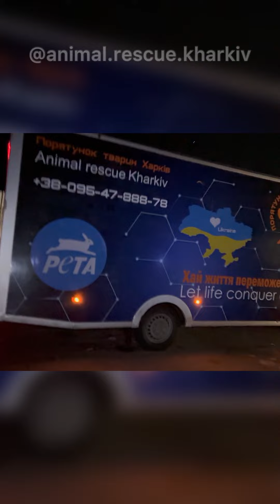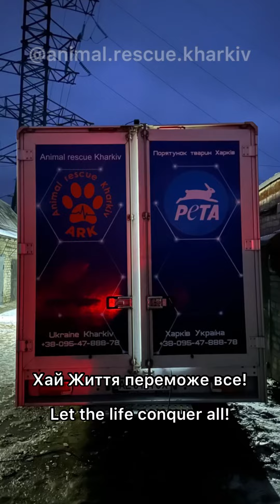PETA & ARK Car for transporting animals abroad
We're grateful PETA Deutschland for your help!